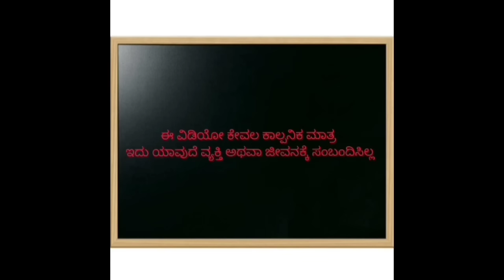ಅವಳಿ ಜವಳಿ ಸಂಸಾರದ ಕಥೆ